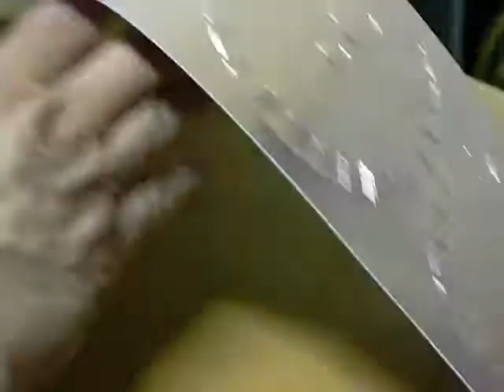Die Cutting Solutions Inc Rotary Die Cutting .002" Copper with Adhesive Backing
Rotary die cutting .002" copper with adhesive backing for wireless antenna's